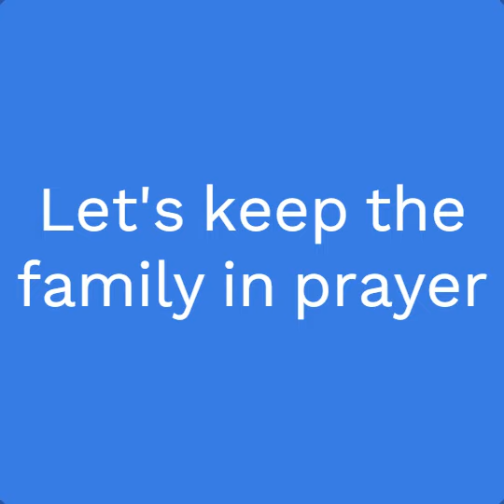Prayers for Rickey Smiley-Son, Brandon Smiley Passed Away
Prayers for Rickey Smiley and family during the loss of his son.